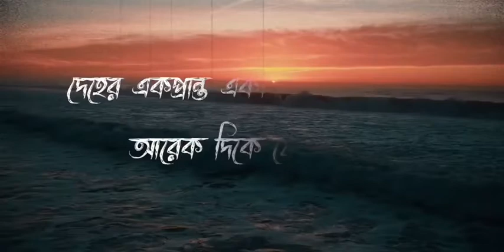দাজ্জালের আগমন | সর্বোচ্চ শহিদ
এই সময়ের মধ্যে যুবককে হত্যা করবে। মহাযুদ্ধের সপ্তম বছরে যেহেতু দাজ্জালের আত্মপ্রকাশ হবে, তাতে মহাযুদ্ধের সম্ভাব্য সাল আসে ২০১৮ থেকে ২০২২। আর মহাযুদ্ধ ইমাম মাহদির উপস্থিতিতেই হবে।
যা হোক, এগুলো সবই শুধু ঐ বাচ্চার দাবীর উপর ভিত্তি করে হাদিসের মাধ্যমে গণনা। কিন্তু একমাত্র আল্লাহই ভবিষ্যৎ সম্পর্কে জানেন।
তবে, অবশ্যই সতর্ক বিশ্বাসী বান্দা হিসাবে আমরা আমাদের চারপাশে ঘটে যাওয়া ঘটনাগুলোকে হাদিসের আলোকে বিশ্লেষণ করব এবং সজাগ দৃষ্টি রাখবো হাদিসে বর্ণিত মুসলিম ভূখণ্ডগুলোর প্রতিটি রাজনৈতিক, অর্থনৈতিক, সামাজিক সর্বোপরি সামরিক পরিস্থিতির উপর।

1. ALIGHT MOTION
2. CAPCUT
3. PIXEL LAB

⚜️ TAG'S :-

Tiktok Status
Tiktok Edited
Tiktok Status For Whatsapp
Tiktok WhatsApp Status
Tiktok Edited Status
Tiktok Edited Status For Whatsapp
Tiktok Edited WhatsApp Status
Tiktok Badass Edited
Tiktok Badass Status
Tiktok Efx Edith
Tiktok Efx Status
Tiktok Velocity edited
Tiktok Velocity Status
Tiktok One Dance Edited
Tiktok One Dance Status

• Song Name :- Sad Ringtone
~My Own Edited,
~For This Video I Used  Short Video Clip
~U Can Watch  Tiktok Videos On YouTube

🔶Read.